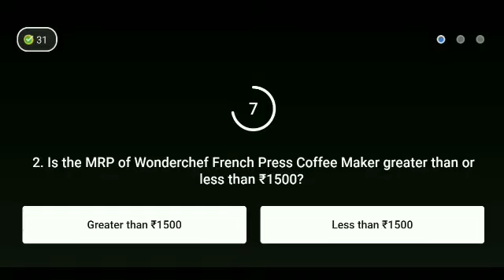Flipkart Daam Sahi Hai Season 2 Quiz answer today ! 9 December 2021 ! Episode-217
Flipkart Daam Sahi Hai Season 2 Quiz answer today. 9 December 2021.Daam Sahi Hai Flipkart.Episode-217

Topics covered.
 Flipkart Daam Sahi hai 9 December 2021.
Flipkart quiz
 quiz time
contest
Flipkart